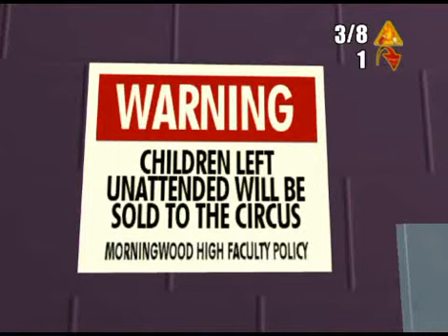daxters vengence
daxter goes on a wicked violence streak here.